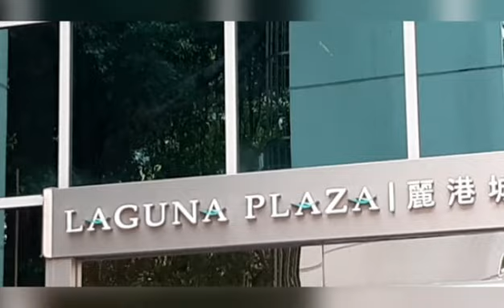Hongkong Laguna City Park (always my way. )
Laguna park ,my way back home from shopping mall. march 30 2021